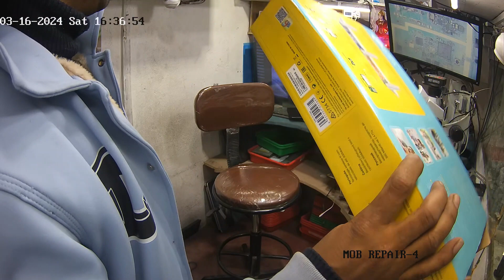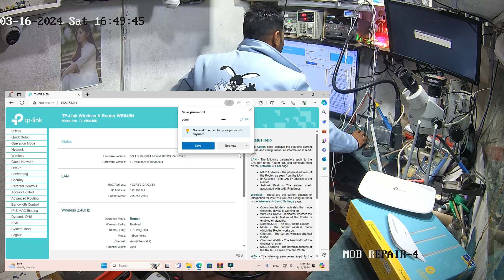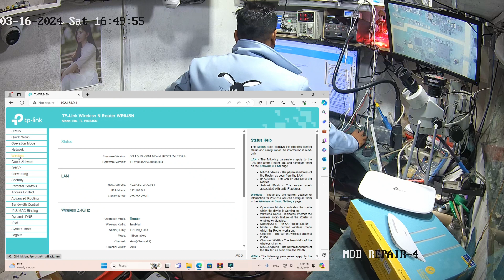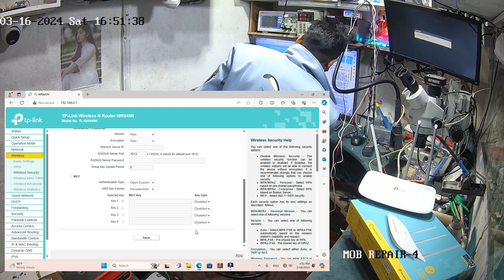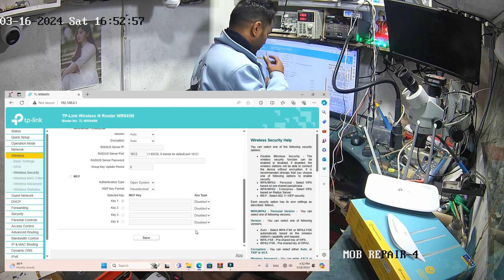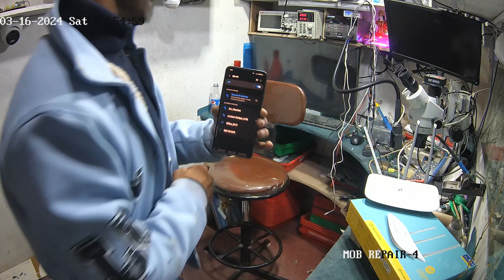TP-Link Wi-Fi Router TL-WR845N Triple Antenna 300Mbps Wireless N Router Setup By Router